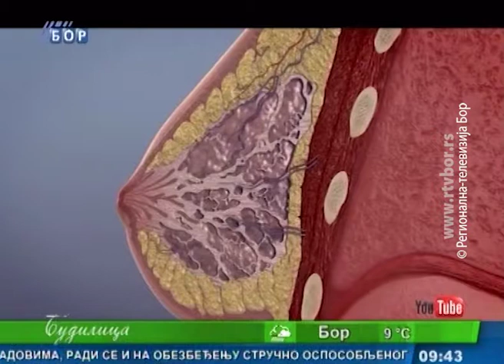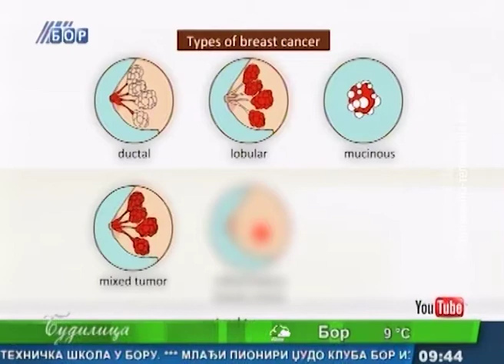Budilica gostovanje (dr Goran Bogdanović), 24. oktobar 2017.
Gost: dr Goran Bogdanović, predsednik borske podružnice Društva
Srbije za borbu protiv raka